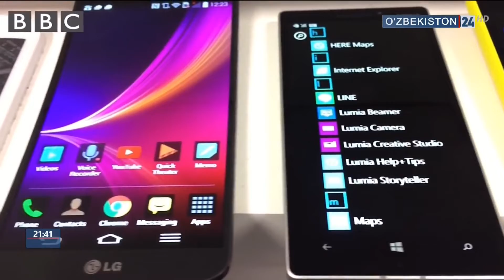Медиамарказда БиБиСи ўқув машғулотлари